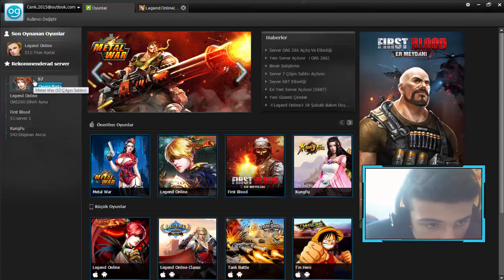Legend Online KocaReis ÇAR TANITIMI (58LVL 310K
Sorucağınız Sorular olursa facebook adresimden bana ulaşabilirsiniz.